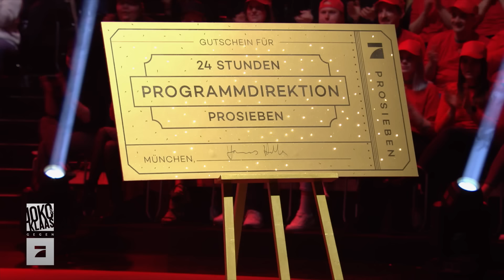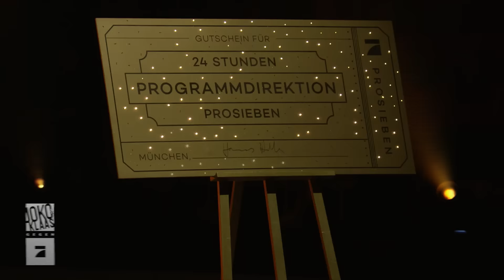24 Stunden statt 15 Minuten: ProSieben erhöht den Wetteinsatz!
Nach 50 hart umkämpften Sendungen wird es für ProSieben endlich Zeit, den Wetteinsatz zu erhöhen: Zur Jubiläumsstaffel von "Joko & Klaas gegen ProSieben" steht nicht nur 15 Minuten Sendezeit auf dem Spiel, sondern ganze 24 Stunden!